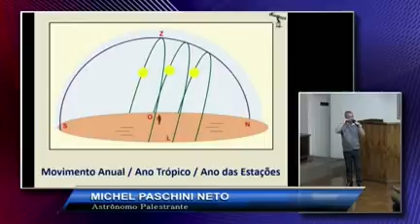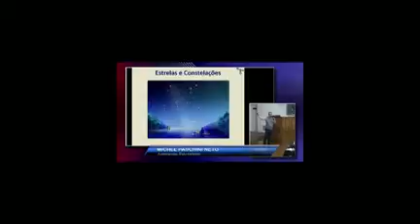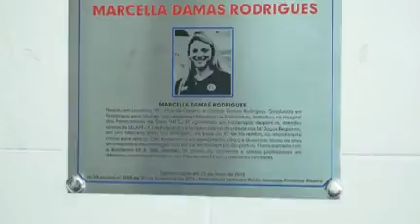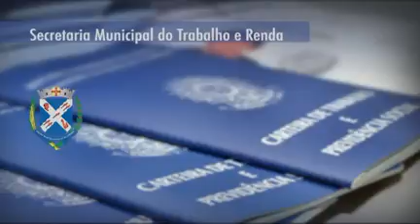Jornal da Câmara - Edição 568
Confira a edição de nº 567 do Jornal da Câmara de Piracicaba.